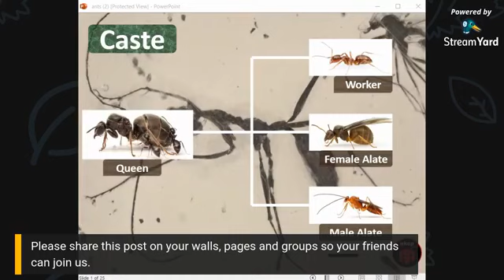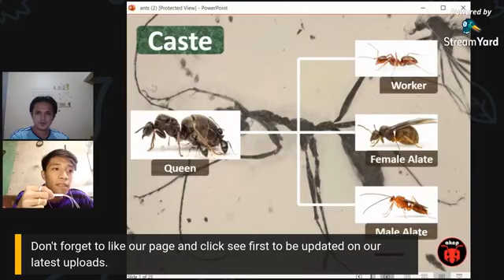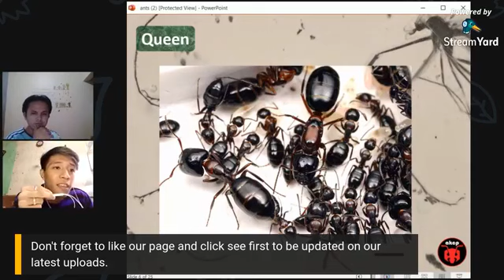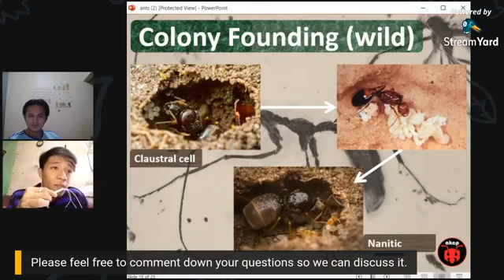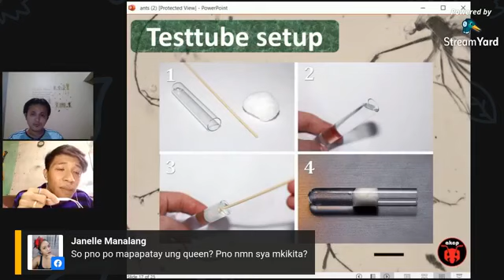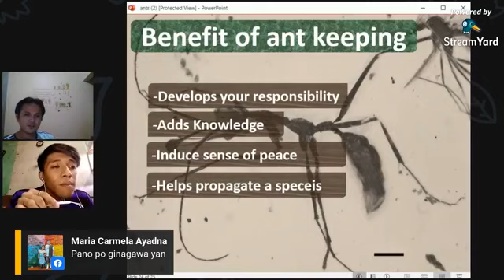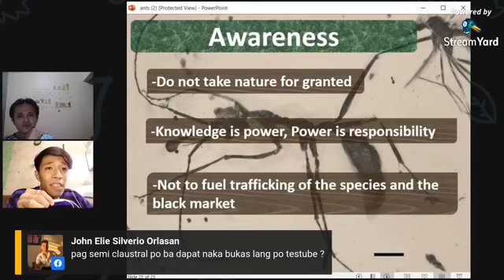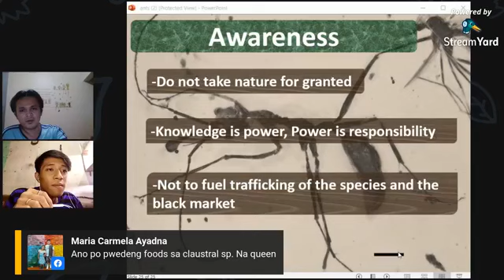Ant Keeping Community - Philippines : How to Catch your Queen and Start Your Colony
On this segment Franz of Ant Keeping Community will be sharing on how you can build your own colony!